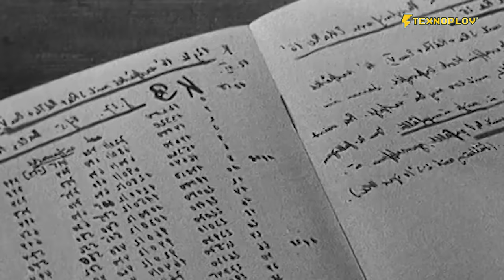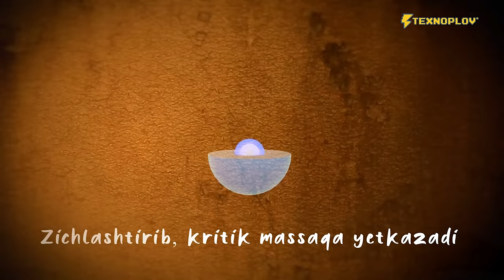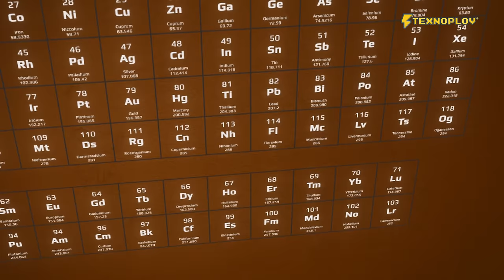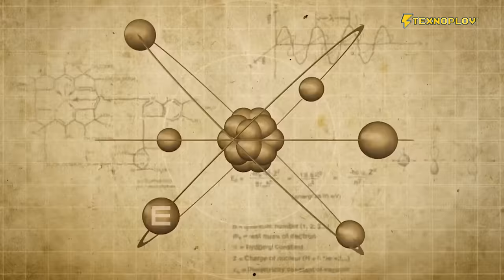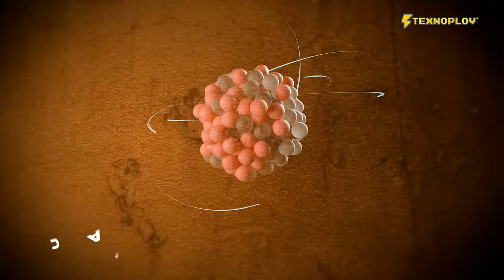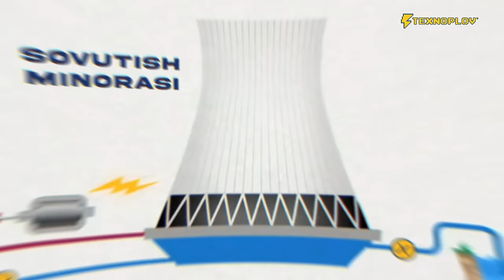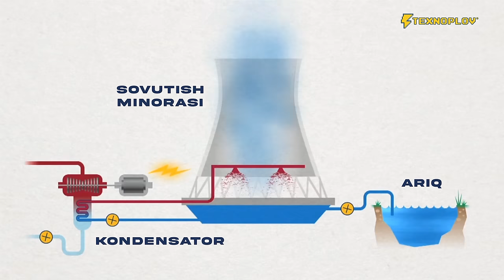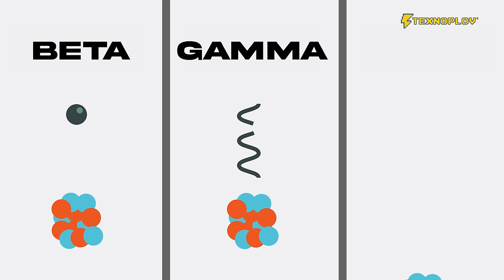ATOM BOMBASI qanday ishlaydi? [TEXNOPLOV]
Atom bombasi va atom energiyasi qanday ishlaydi? Oddiy tilda tushuntirib beramiz

TBC Bankdan kredit bilan birga mukofot ham olish uchun nima qilish kerak:
1. TBC Uz ilovasini yuklab oling
2. Ilovada ro'yxatdan o'ting
3. Ro'yxatdan o'tishdan so'ng, 24 soat ichida "TBC Do'stlar" bo'limida. TEXNOSH1 promokodini kiriting
4. 30 kun ichida 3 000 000 so'm va undan ko'proq miqdorda kredit oling

00:00 - Kirish
00:33 - Dunyodagi eng omadsiz inson
3:31 - Fariz boss
4:40 - 50 yilga yetadigan batareyka
5:06 - TBC Bank
07:27 - Atom bombasi tarixi
11:10 - Manhattan loyihasi va yadroviy parchalanish
13:46 - Atom bombasi qanday ishlaydi?
16:24 - Yadro bombasi uchun nega Uran ishlatiladi?
19:46 - Atom elektr stansiyalari
23:25 - Radiatsiya nima?
26:08 - Backstage